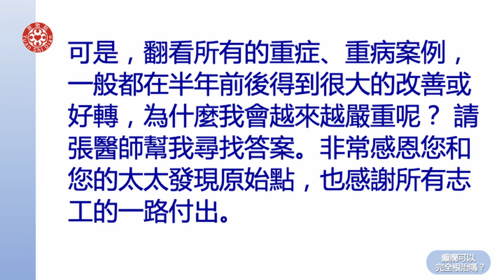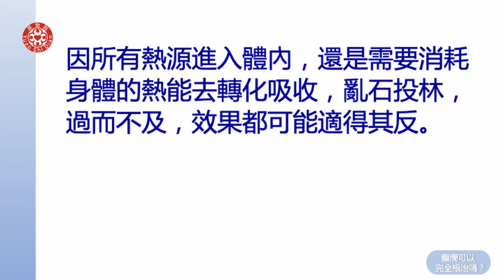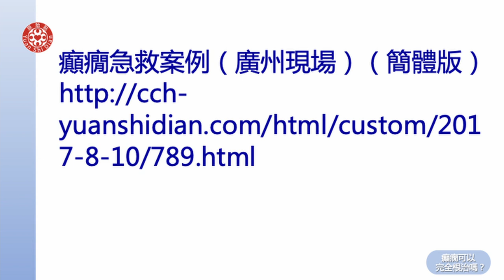2021提問答疑-癲癇可以完全根治嗎